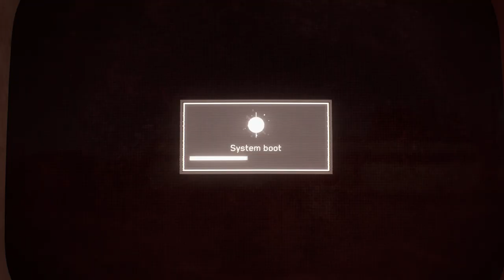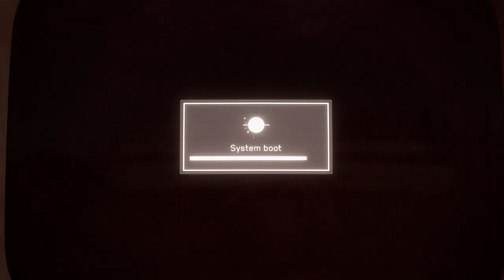Love | Atomic Heart #00013 | ( HINDI )